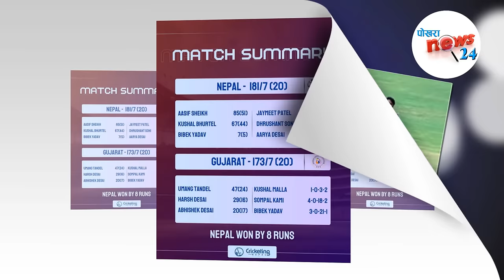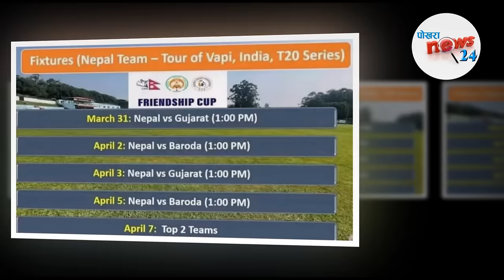भारतमा नेपालकाे जितकाे ह्याट्रिक|| यता कमलकाे ह्याट्रिक ,अभिनास फेल